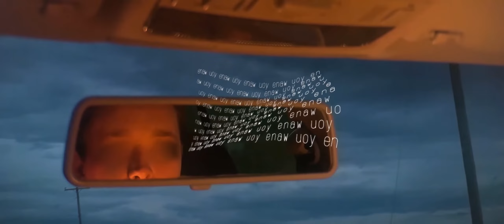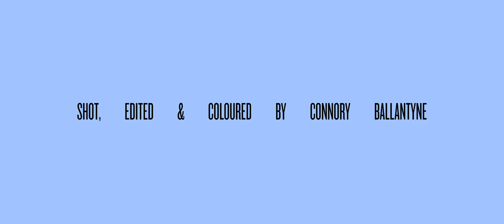Raveen - "At My Best" [Official Video]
perf.&produced by Raveen
dir.&shot by cB
prod.&engineered by Austin Tufts
starring Rowan Grice
car&chauffeured by hanna

Lyrics:
You may twirl a thousand times in winter
In your best summer dress
And I may tailor so precisely my blue smile
So as to never give you me at my best

But me at my best is tired
And me at my best decides
And me at my best is trying
To pull up from the bottom
With something more than just my breath

And the darkness, consuming
Is all I need to find my light

I tear up from nothing to arrive
At an opening that is fraying a little more each time
But I go inside to stitch, repair and fix the ties
So as to keep you from ever being satisfied